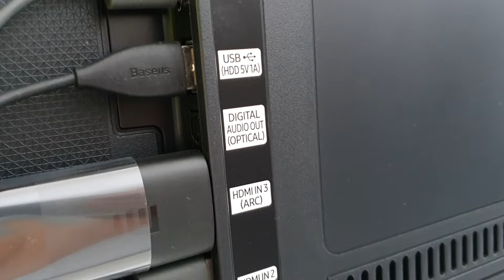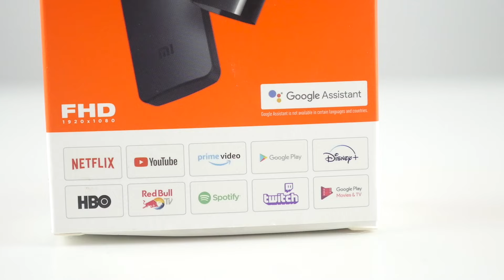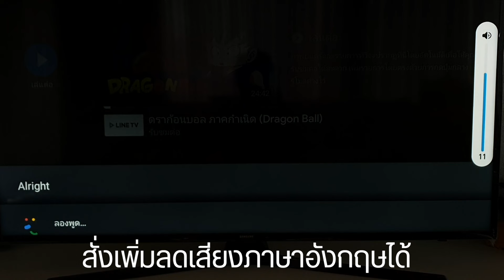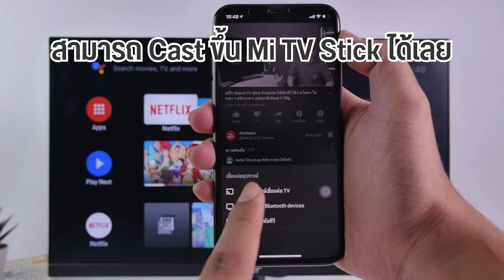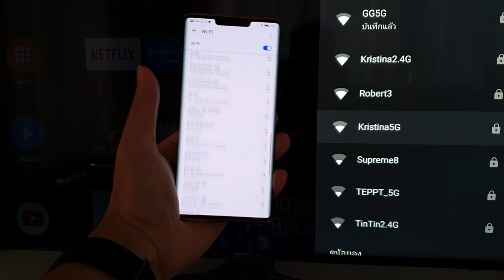ลองให้ | Mi TV Stick เปลี่ยนทีวีธรรมดาให้เป็น Android TV น่าซื้อมั้ย? ใช้ดีรึเปล่า?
Mi TV Stick แท่งเปลี่ยนให้ทีวีธรรมดาๆของเรา ให้กลายเป็นสมาร์ททีวี หรือ Android TV ได้เลย แค่เสียบเข้าไปที่ HDMI หลังเครื่องเท่านั้น แต่มันจะใช้แล้วสู้ Android Box หรือ Mi Box ได้รึเปล่า มาดูกัน

สามารถไปกดซื้อกันได้ที่

00:00 Mi TV Stick คืออะไร
01:00 แกะกล่อง มีอะไรแถมมาให้บ้าง
02:08 ฟีเจอร์ mi tv stick มีอะไรบ้าง
03:15 ทดสอบสั่งงานด้วยเสียง
04:04 บอกเล่าประสบการณ์ใช้งาน
05:23 สรุปว่าน่าซื้อมั้ย คุ้มค่ารึเปล่า